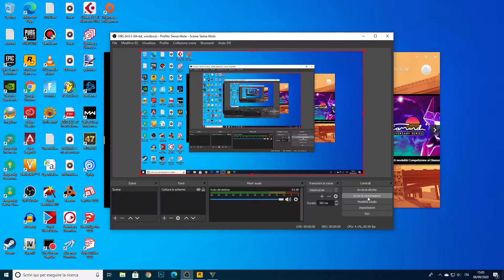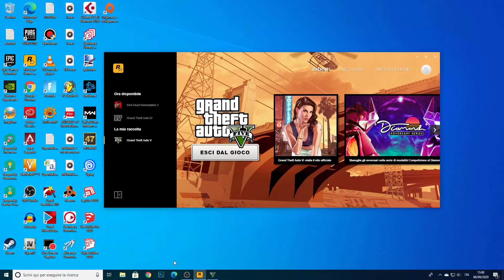GTA 5ITA - LEXUS GS 350 LIVREA 77 MOSTRA DEL CINEMA - LIDO DI VENEZIA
LEXUS GS 350 LIVREA 77 MOSTRA DEL CINEMA LIDO DI VENEZIA

Franklin insultato mentre fa il suo lavoro, reagisce così :-)

COPYRIGHT
GIOCO: GTA5
AUTO:Lexus Gs 350

REPAINT: Un veneziano al volante
Il repaint sarà disponibile sul mio nuovo sito
Visita la pagina ABOUT del mio canale youtube

Se hai bisogno di aiuto guarda il mio tutorial